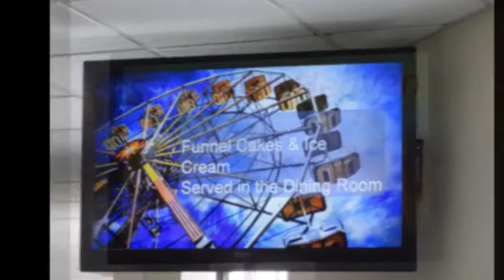Secrest Grove Youth Group, Episode 2015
This is a slideshow of our youth group's trip to Ridgecrest for Episode.